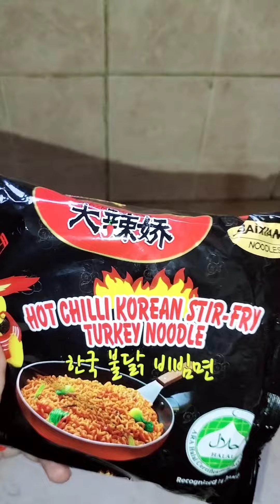try korean noodles first time 😵🥵full of spice atna spicy best for spicy lovers😵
korean noodles
korean noodles 🥵
world spicy noodles